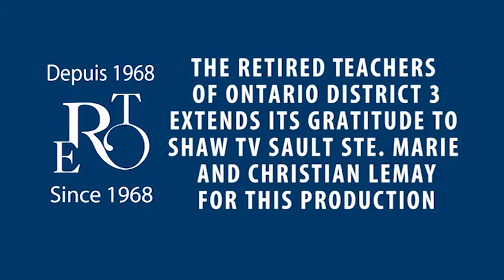The Retired Teachers of Ontario Celebrate 50 years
March 14th, 2018 has been proclaimed a day to celebrate and honour the 50th anniversary of the Retired Teachers of Ontario while recognizing the strong contributions retired teachers make to our community. Members of RTO, District 3, reflect on some of their service in Sault Ste. Marie.